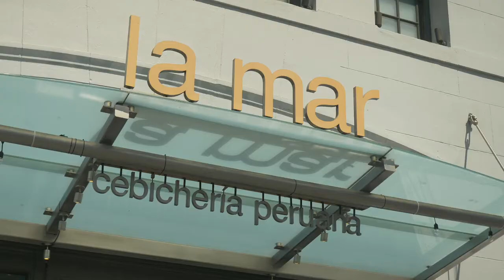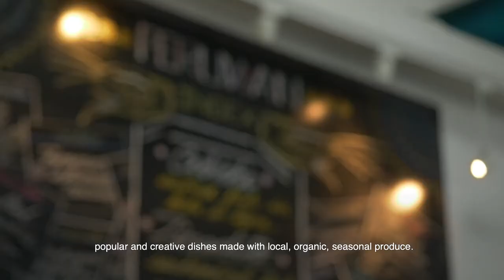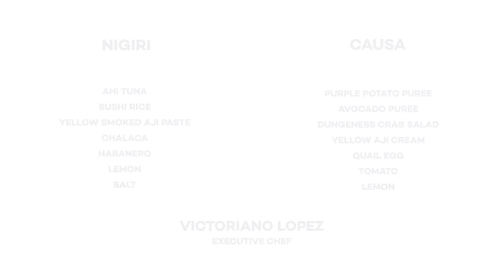Episode 3: La Mar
La Mar is a Peruvian restaurant that sits on the Embarcadero waterfront in San Francisco. Executive Chef Victoriano Lopez walks us through how to make some of their best fish appetizers so we can have the same great food at home.

Cooking with the port is a series of videos developed by Slow Clap and the Port of San Francisco to highlight the amazing restaurants that sit on the water front.